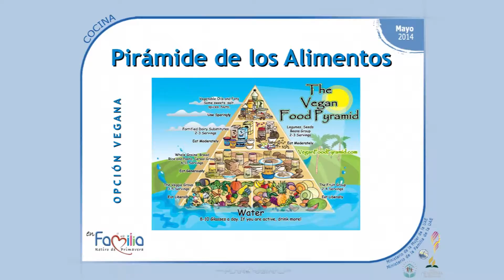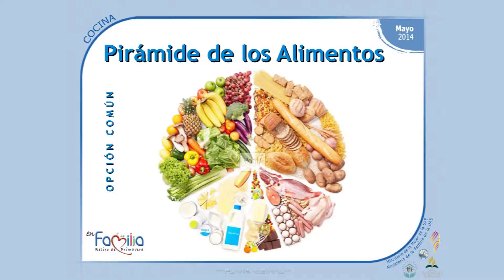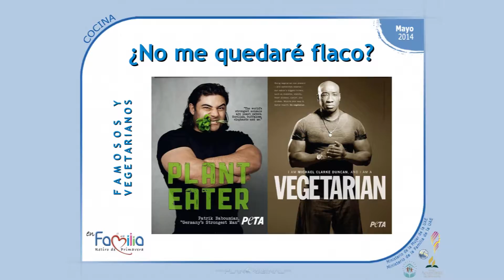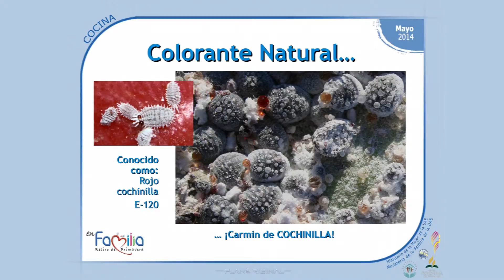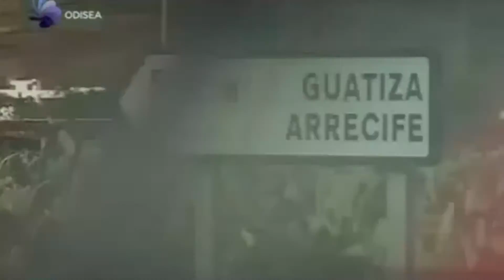007 - Retiro en Familia - Tema 5: COCINA SANA EN FAMILIA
mayo 2014